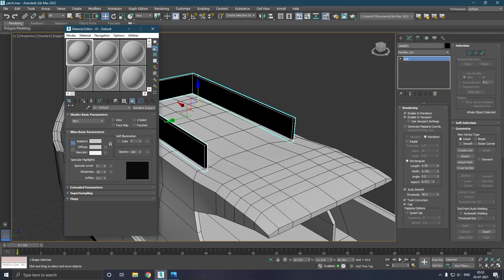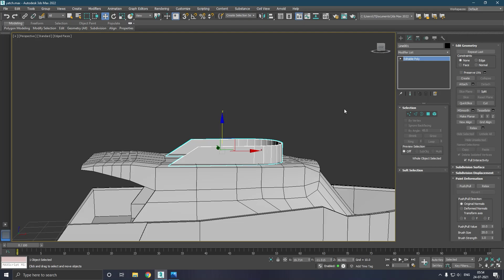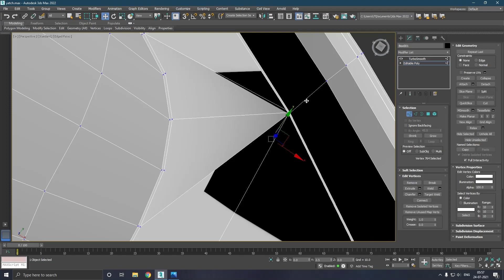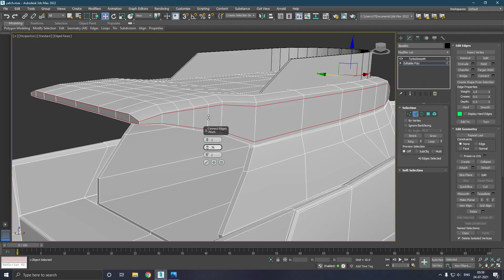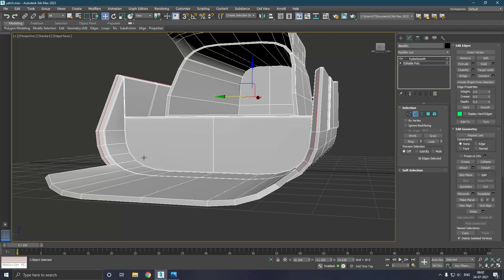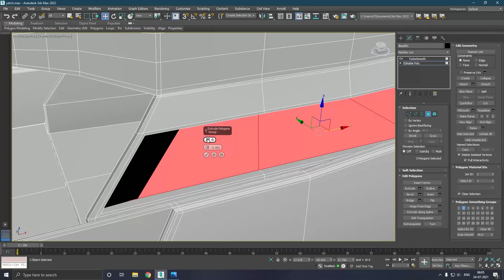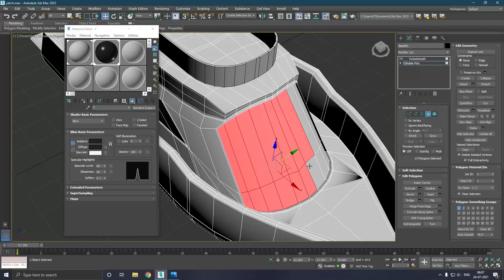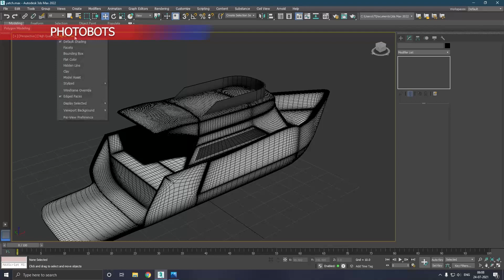Modeling yatch 3ds max tutorial final part